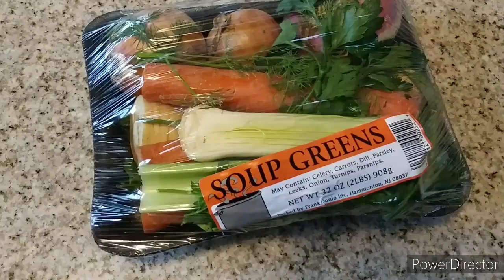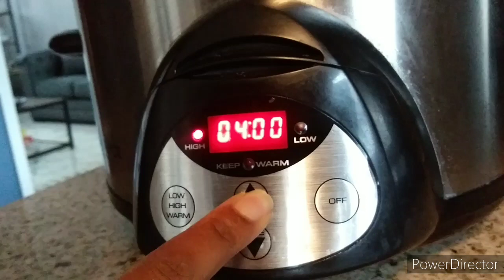DIY boys hair cuts| Quarantine vlog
Hi guys, hope you all are safe and healthy. Here is what we've been up to this week in quarantine . enjoy and be safe